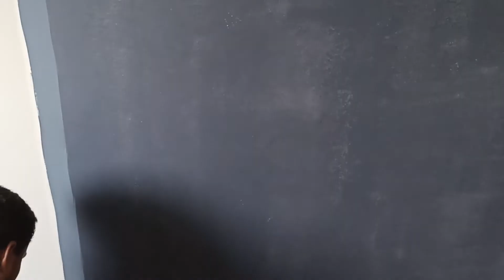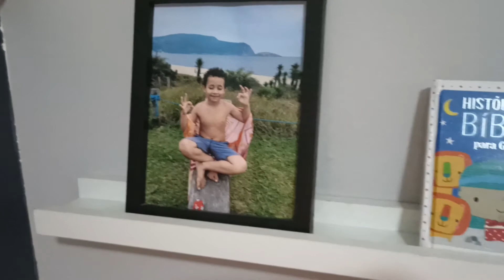TRANSFORMEI UM QUARTO PARA ADOLESCENTE Ideias econômicas e sustentáveis por Idyane e Fábio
Olá gente, tudo bem com vocês?
Estávamos muito ansiosos para compartilhar a transformação completa do quarto com varias ideias econômicas para decorar um quarto adolescente/jovem.

Nosso Instagram:
Idyane

Utilizamos para gravar:
Celular Xiaomi Redmi Not 10S
SD Card